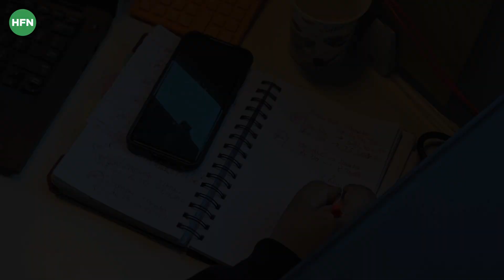HFN Stories - Mandeep Singh (AGM - Commercial)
"Working at HFN is a rewarding experience for me, where I learned how connecting agriculture with technology and finance enriches the farmer. My journey at HFN has been transforming, and I have received support both personally and professionally," says Mandeep Singh, AGM Commercials, sharing his work experience at HFN.